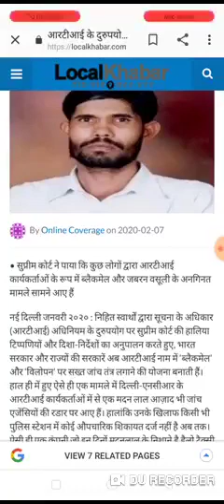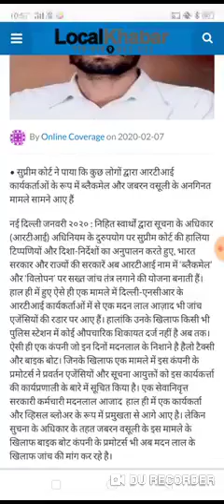Bike boat news bike boat latest news in hindi